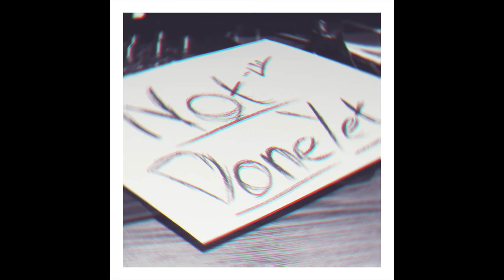Song 1 v.Melody2 - Connor Webb (Unfinished)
This is one of most recent versions of my song. I decided I wanted to test a new melody, but it just depends on how I put vocals on top if the music.